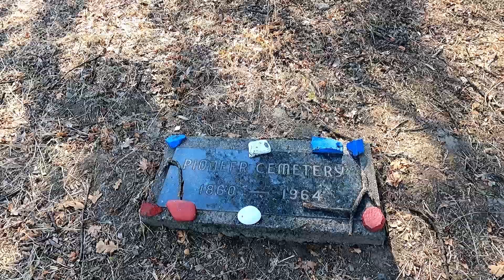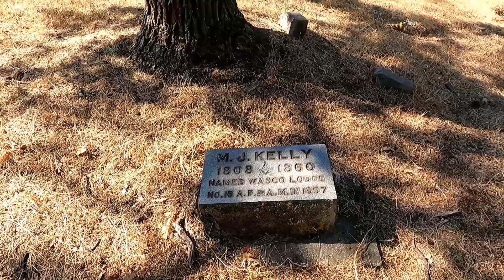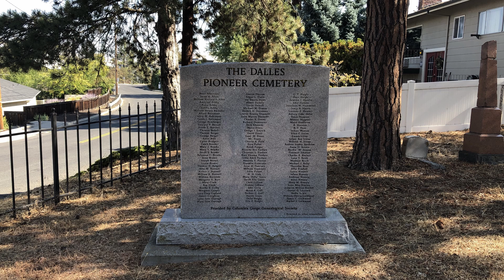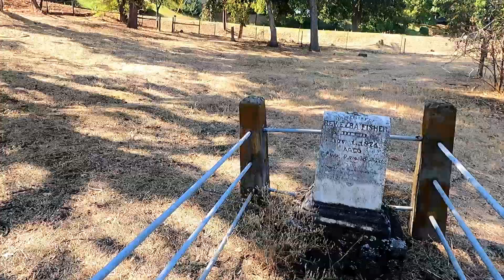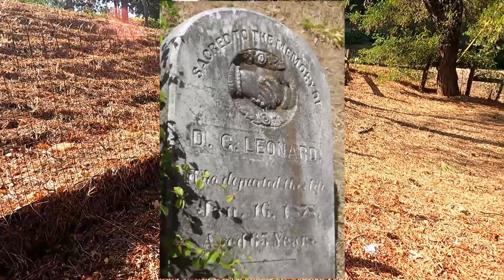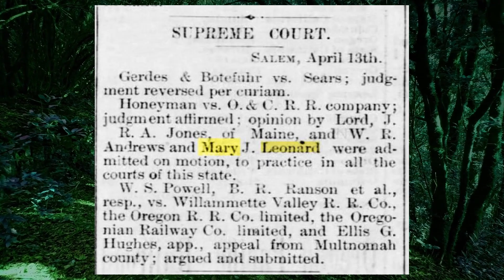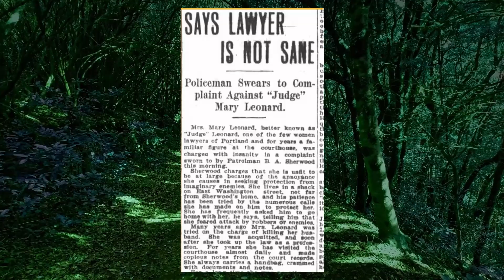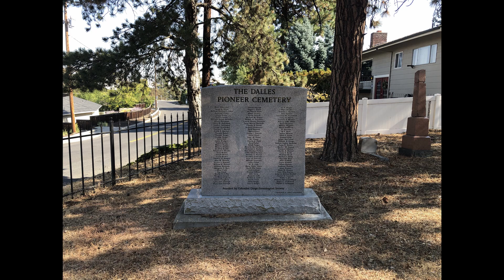Haunted The Dalles Pioneer Cemetery! | Ghost Hunting | Paranormal History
This cemetery was established over 150 years ago and stands quiet and lonely high up on a hill by the haunted Columbia Gorge Community College. It is said to be haunted by the spirit of a wounded girl with crutches. Is there any truth to these stories? Let's find out!

Oregon Ghost Books:
Smitten, Susan. “Ghost Stories of Oregon.”
Stewart, Donna. "Ghosthunting Oregon."